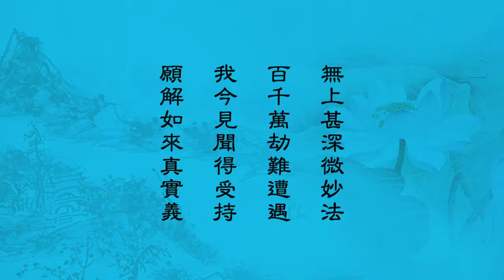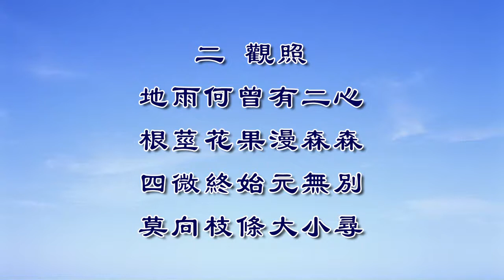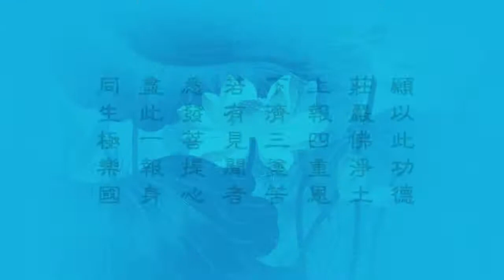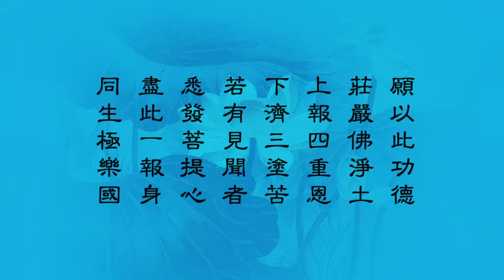《妙法蓮華經》講記 淨界法師 第109集